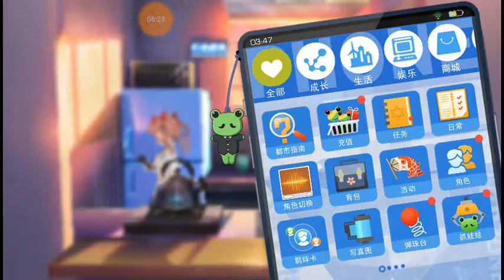Unlock Character [Shirai Kuroko] - To Aru Majutsu no Index Android Game